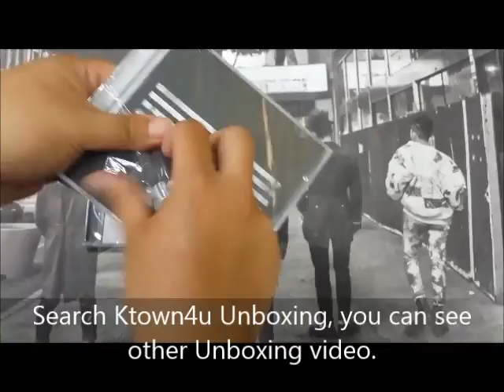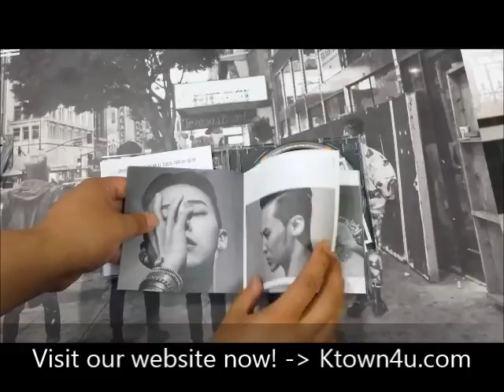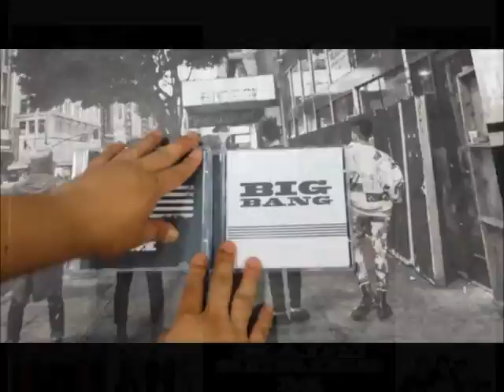[Ktown4u Unboxing] BIGBANG MADE SERIES [M] (Cover Random)